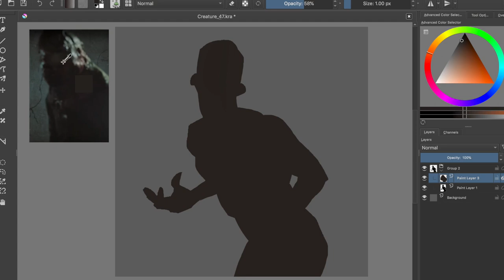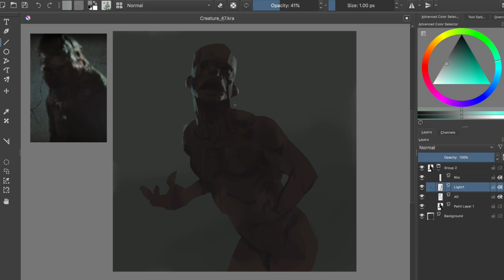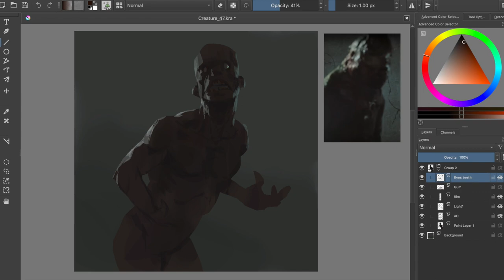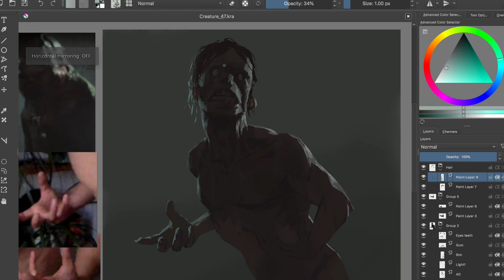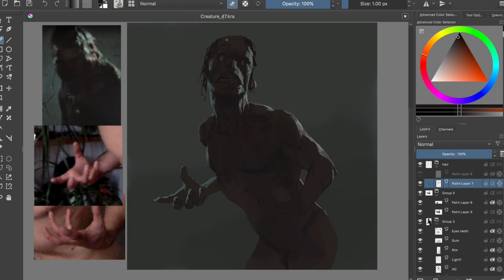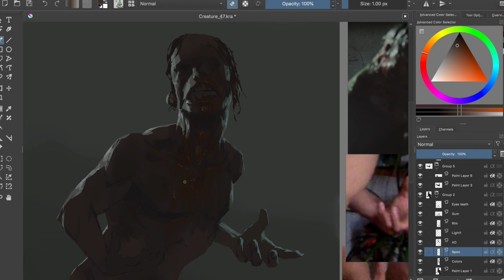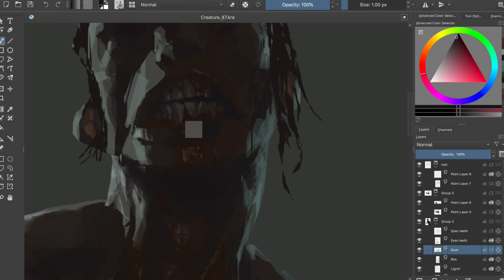Horror Art Digital Painting - Illustration Process #47 in Krita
Reference image from Oleg Vdovenko

This is the "speed painting" video #047 showing my process on how to paint a crazy guy full of blood in Krita. I hope this video will ignite the wildest passion in your heart!
KISS KISS